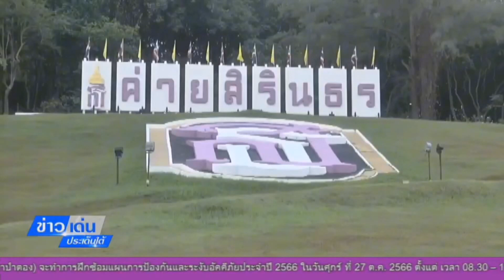กอ.รมน.ภาค 4 สน.ถวายราชสักการะน้อมรำลึก ร.5ครบรอบ 113 ปี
ข่าวเด่น ประเด็นใต้ ประจำวันจันทร์ที่ 23ตุลาคม 2566 - 1กอ.รมน.ภาค 4 สน.ถวายราชสักการะน้อมรำลึก ร.5ครบรอบ 113 ปี